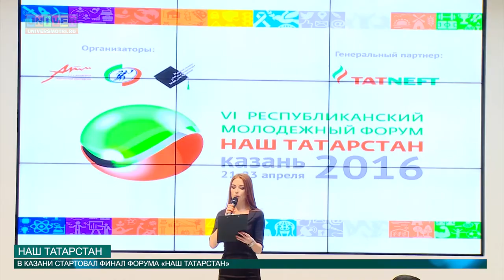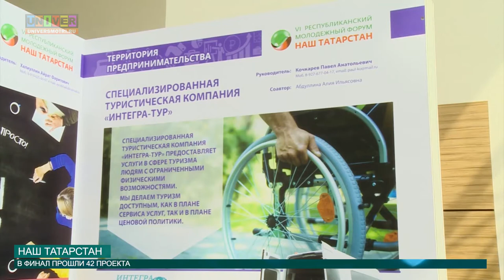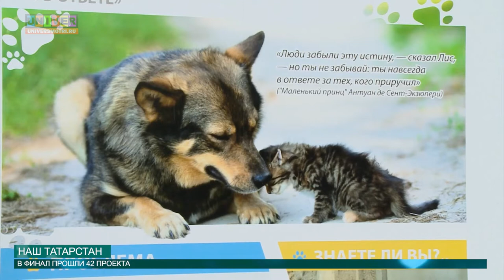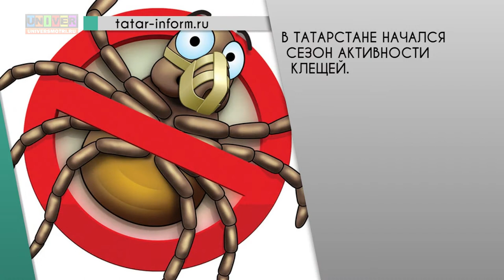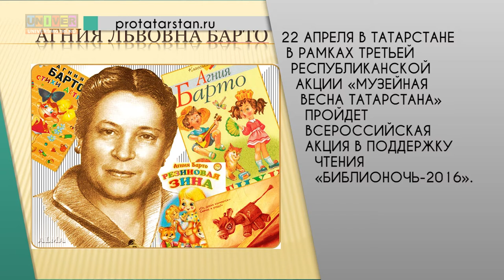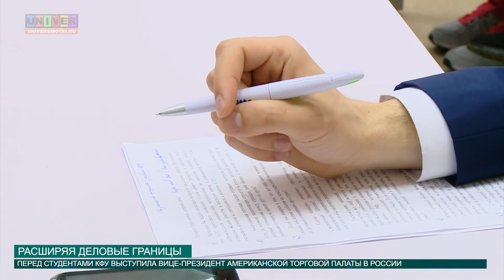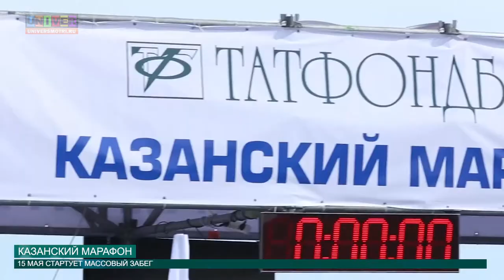Новости КФУ от 21.04.2016